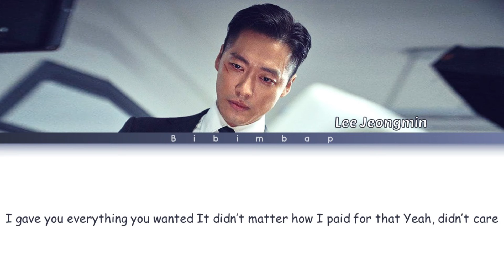Lee Jeongmin (이정민) - Get Ya (The Veil OST Part 4) [Lyrics/Han/Rom/Eng]